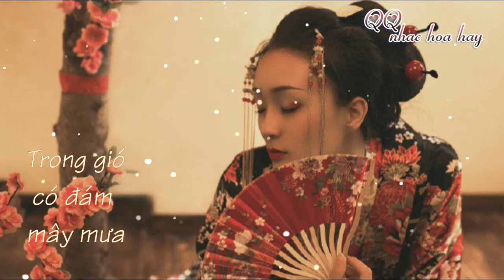Tâm hồn phiêu đãng cùng bản nhạc hoa buồn này thoát ngộ hay buồn hơn - QQ nhac hoa hay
❦ QQ Nhac hoa hay : Chia sẻ âm nhạc và mỹ nhân
✯ Chúc các bạn có những phút giây thư giãn với những bài hát này nhé ✯
➤ Tên bài hát: Trong gió có đám mây mưa